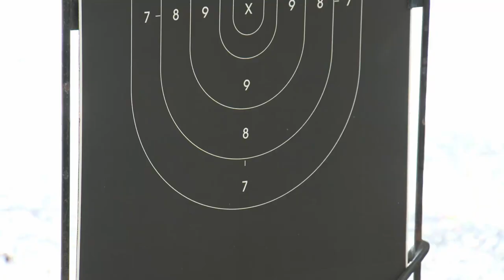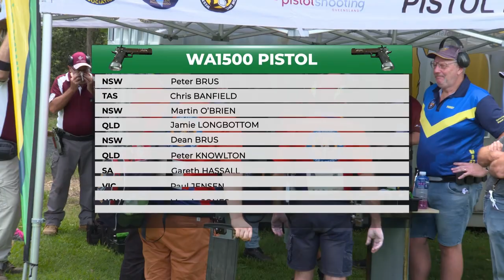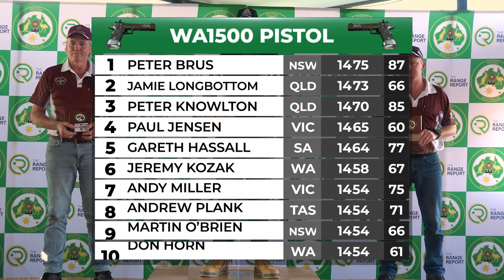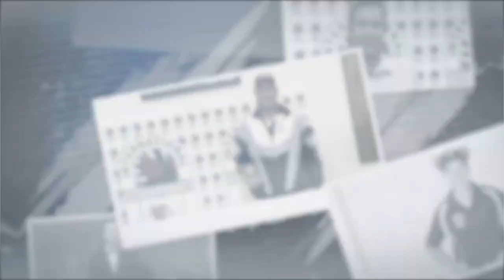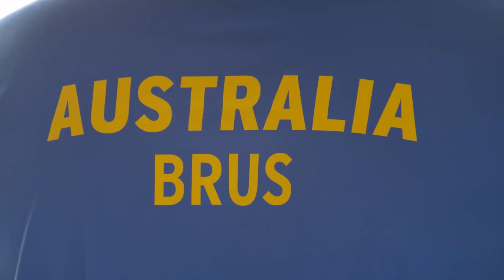Tv Special Range Report: Episode 1 Part 1